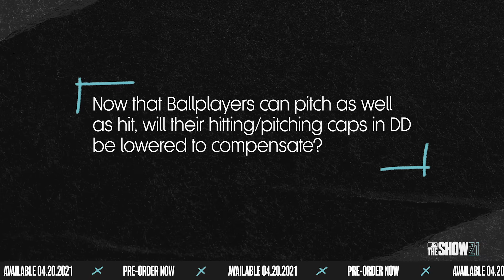MLB The Show 21 – Your Questions Answered on Ballplayer | PS5, PS4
Coach & Ramone are here to answer questions about your Ball Player and his Road To The Show. Don't miss this week's Feature Premiere, Thursday at 3 PM (PT)!